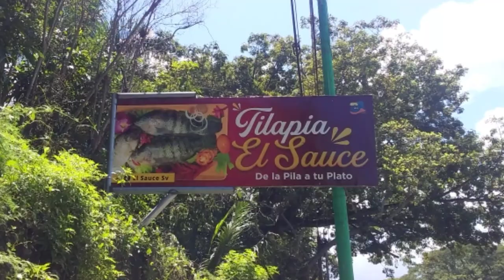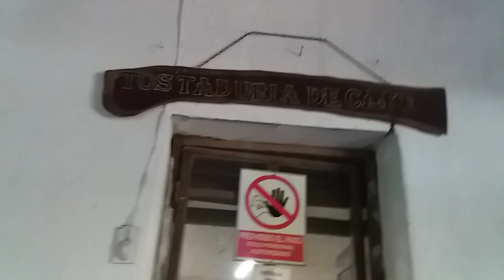EL SAUCE, Viveros de Tilapia en Santa Ana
Estanques de aguas naturales, donde crían Pescado  Tilapia fresca. Excelente ubicación, que cuenta con parqueo y los mejores servicios.
Los invito a ver todo el contenido y el próximo verán como lo preparamos.

Invitados especiales
LOS AMIGOS DE LOS CANALES
YO SI AMO MI PULGARCITO RECUERDOS
AUDI STREET